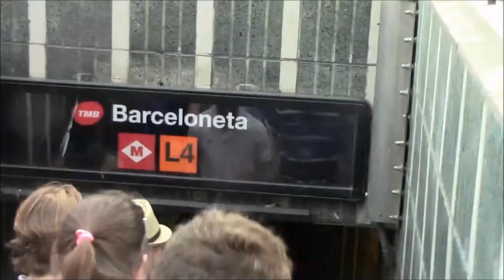Dance Internship in Spain, Immanuel Jones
Immanuel Jones captures the excitement of traveling abroad and landing in one of the coolest, most vibrant dance scenes around.